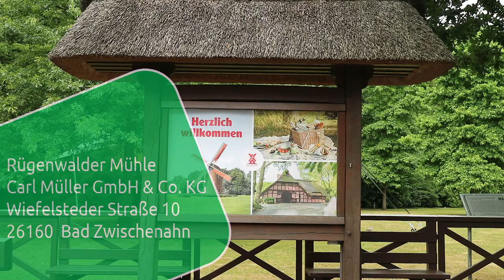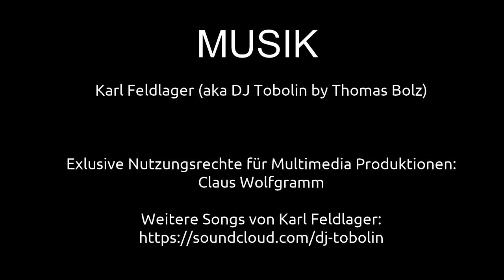Bad Zwischenahn in Niedersachsen | Ausflugsziele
Geniesse mit mir eine Schiffsfahrt auf dem Zwischenahner Meer und spaziere mit mir durch Bad Zwischenahn. Bad Zwischenahn ist die nach Einwohnerzahl größte Gemeinde im Landkreis Ammerland in Niedersachsen und liegt westlich der Stadt Oldenburg. In der Ammerländer Parklandschaft gibt es 380 Kilometer Wander- und Radwege am Zwischenahner Meer. Am Zwischenahner Meer sind private und auch drei öffentliche Badestellen angelegt. Es gibt einen Bootsverleih in Dreibergen, neben dem Schiffsanleger und einen weiteren im Bad Zwischenahner Kurpark zwischen dem Anleger der Weissen Flotte und dem Strandbad.

Claus Wolfgramm

MUSIK
Karl Feldlager

LOCATION SCOUTS
Marlies und Dieter

VIDEO INHALTE
-Rügenwalder Mühle
-Zwischenahner Meer
-Bootsverleih
-Die Bootsfahrt mit der weissen Flotte
-Kurpark
-St.-Johannes-Kirche
-Einkaufsmeile

ANSCHRIFTEN
Touristik-Service am Meer
Auf dem Hohen Ufer 24
(in der Wandelhalle)
26160  Bad Zwischenahn

Rügenwalder Mühle
Carl Müller GmbH & Co. KG
Wiefelsteder Straße 10
26160  Bad Zwischenahn

Kurpark Bad Zwischenahn
Auf dem Hohen Ufer
26160 Bad Zwischenahn

St.-Johannes-Kirche
Lange Straße 6
26160 Bad Zwischenahn

Schiffsanleger & Servicebüro
Im Strandpark Bad Zwischenahn
26160 Bad Zwischenahn

Bootsvermietung
Renken Dreibergen
Dreiberger Str. 10
26160 Bad Zwischenahn

2-- Du wünschst Dir ein spezielles Niederrhein Video? Dann schreibe in die Kommentare.
3-- Du interessierst Dich für Videoschnitt?